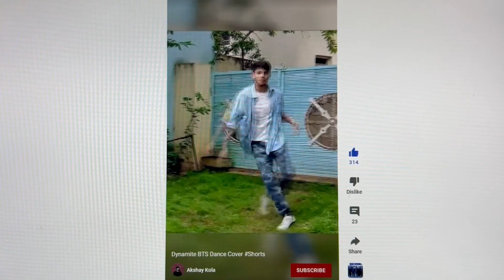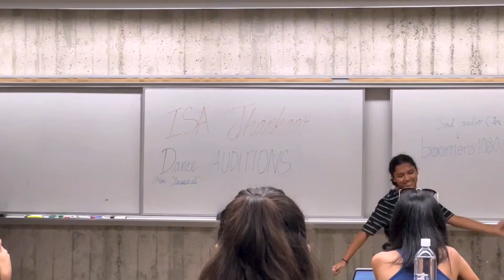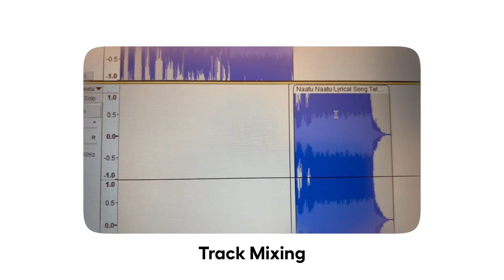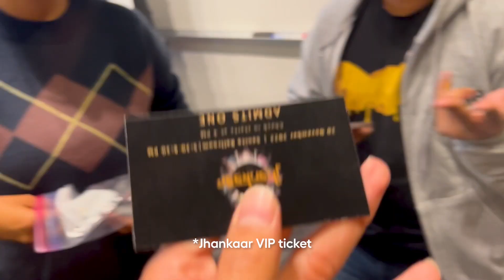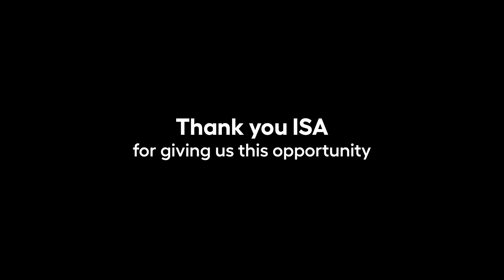JHANKAAR BTS VLOG | Dance Auditions to Final Performance at ARIZONA STATE UNIVERSITY | AKSHAY KOLA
JHANKAAR BTS VLOG | Dance Auditions to Final Performance at ARIZONA STATE UNIVERSITY

2) Peripheral Vision - Andrew Applepie
3) Jeet - Ritviz